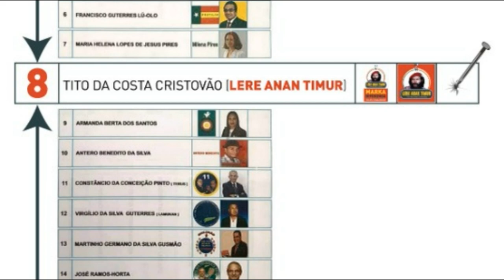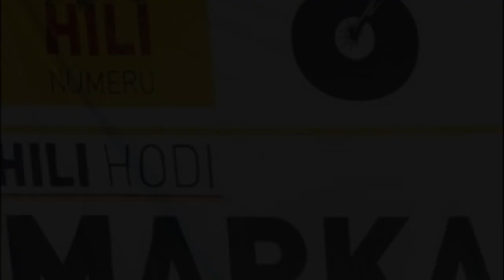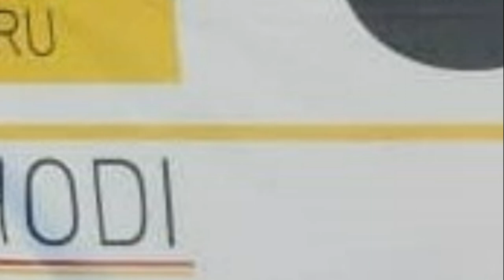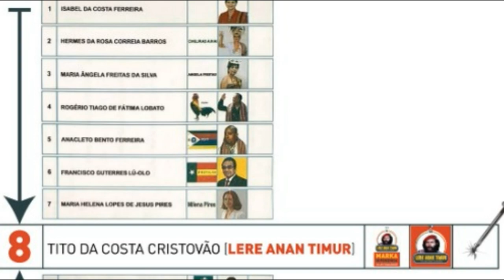O ESPERANSA BA POVU TIMUR | MUSICA KAMPANHA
JENERAL LERE ANAN TIMUR
MARKA DIFERENSA
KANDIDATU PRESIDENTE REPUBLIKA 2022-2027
Hau laiha osan atu fahe ba povu; Hakarak deit justisa, paz no estabilidade ba ema hotu maka xave ba Dezenvolvimentu.